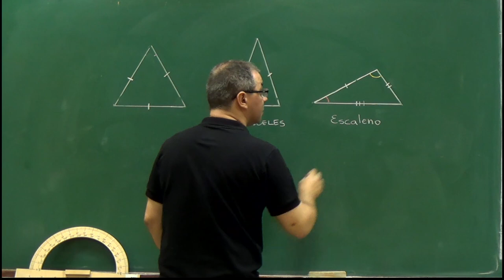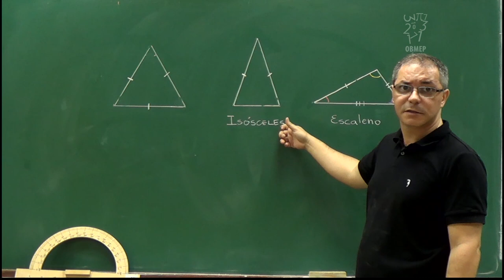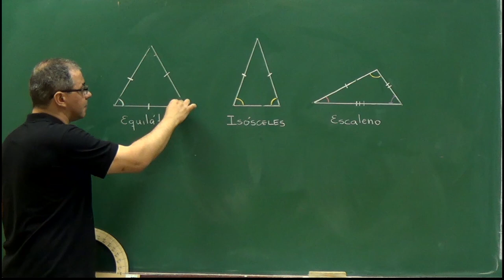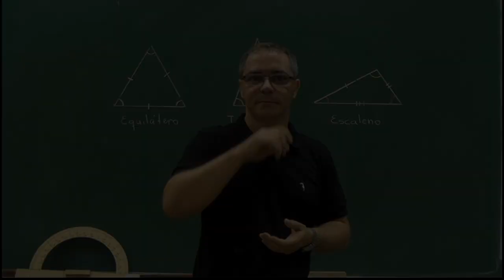12 - Classificação dos triângulos em termos dos seus lados: equilátero, isósceles e escaleno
Classificação dos triângulos em termos dos seus lados: equilátero, isósceles e escaleno